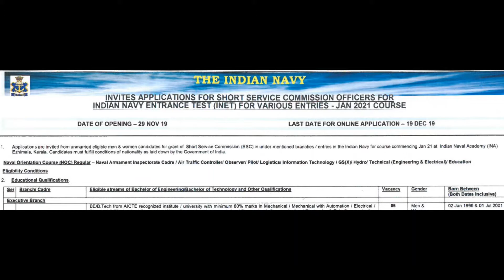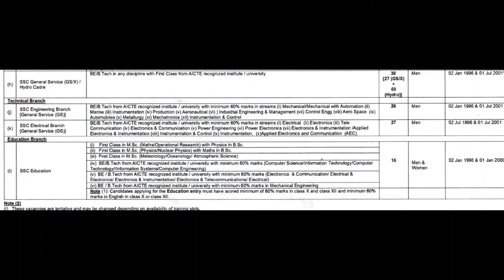Engineering Jobs Indian Navy Short Service Commission Officer for Indian Navy Entrance Test (INET)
The Indian Navy is the naval branch of the Indian Armed Forces. The President of India is the Supreme Commander of the Indian Navy. The Chief of Naval Staff, a four-star admiral, commands the navy.

The Indian Navy traces its origins back to the East India Company's Marine which was founded in 1612 to protect British merchant shipping in the region. In 1793, the East India Company established its rule over eastern part of the Indian subcontinent i.e. Bengal, but it was not until 1830 that the colonial navy was titled as His Majesty's Indian Navy. When India became a republic in 1950, the Royal Indian Navy as it had been named since 1934 was renamed to Indian Navy.

As of June 2019, Indian Navy has 67,252 personnel in service and has a fleet of 137 warships and 235 aircraft.[5][6][7] As of March 2018, the operational fleet consists of one aircraft carrier, one amphibious transport dock, eight landing ship tanks, eleven destroyers, fourteen frigates, one nuclear-powered attack submarine, one ballistic missile submarine, fifteen conventionally-powered attack submarines[8], twenty-two corvettes, one mine countermeasure vessel, four fleet tankers and various other auxiliary vessels.

Indian Navy has its operational and training bases in Gujarat, Karnataka, Goa, Maharashtra, Lakshadweep, Kerala, Odisha, Tamil Nadu, Andhra Pradesh, West Bengal, and Andaman and Nicobar Islands. These bases are intended for various purposes such as logistics and maintenance support, ammunition support, air stations, hospitals, MARCOS bases, coastal defence, missile defence, submarine and missile boat bases, forward operating bases etc.[99][100][101] Of these, INS Shivaji is one of the oldest naval bases in India. Commissioned in February 1945 as HMIS Shivaji, it now serves as the premier Technical Training Establishment (TTE) of the Indian Navy.[102]

In May 2005, the Indian Navy commissioned INS Kadamba at Karwar, 100 kilometres (62 mi) from Goa.[103] Built under the first phase of the Project Seabird, at first it was an exclusively Navy controlled base without sharing port facilities with commercial shipping.[104] The Indian Navy also has berthing rights in Oman and Vietnam.[105] The Navy operates a monitoring station, fitted with radars and surveillance gear to intercept maritime communication, in Madagascar. It also plans to build a further 32 radar stations in Seychelles, Mauritius, Maldives and Sri Lanka.[106] According to Intelligence Online, published by a France-based global intelligence gathering organisation, Indigo Publications, the Navy is believed to be operating a listening post in Ras al-Hadd, Oman. The post is located directly across from Gwadar Port in Balochistan, Pakistan, separated by approximately 400 kilometres (250 mi) of the Arabian Sea.[107]

The navy operates INS Kattabomman, a VLF and ELF transmission facility at Vijayanarayanapuram near Tirunelveli in Tamil Nadu.[108] INS Abhimanyu and INS Karna are two bases dedicated for MARCOS.[109][110] Project Varsha is a highly classified project undertaken by the Navy to construct a hi-tech base under the Eastern Naval Command. The base is said to house nuclear submarines and also a VLF facility.[111][112]

Training

Main article: Military academies in India

Indian Navy has a specialized training command which is responsible for organisation, conduct and overseeing of all basic, professional and specialist training throughout the Navy. The Commander in Chief of Southern Command also serves as the Commander in Chief of Training Command. The Chief of Personnel (CoP) at HQ of Indian Navy is responsible for the framework of training, and exercises the responsibility through Directorate of Naval Training (DNT).[113] The training year of Indian Navy is defined from 1 July to 30 June of the following year.[114]

Officer training is conducted at Indian Naval Academy (INA) at Ezhimala, on the coast of Kerala. Established in 2009, it is the largest naval academy in Asia. Cadets from National Defence Academy also move to INA for their later terms.[115] The Navy also has specialized training establishments for gunnery, aviation, leadership, logistics, music, medicine, physical training, educational training, engineering, hydrography, submarines etc. at several naval bases[116] along the coastline of India.[117] Naval officers also attend National Defence College and Defence Services Staff College for various staff courses to higher staff appointments.[113]